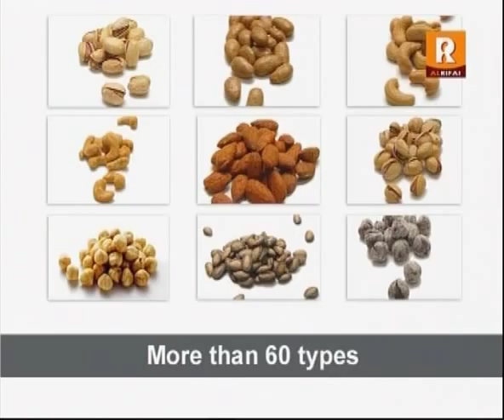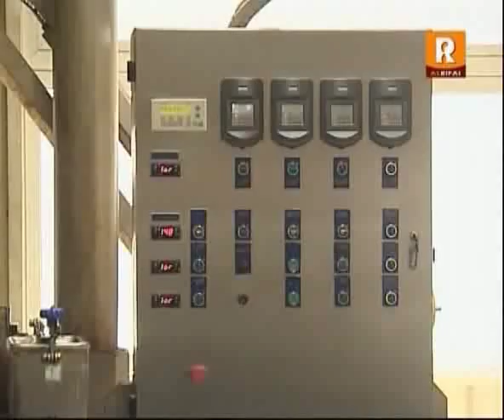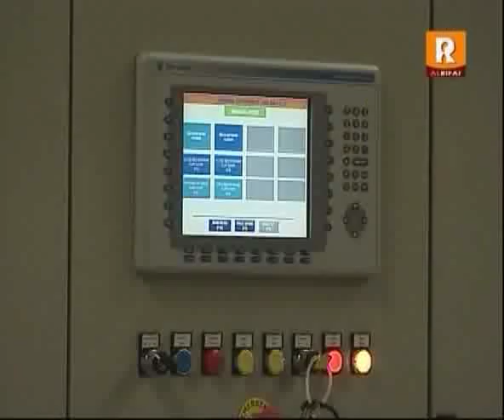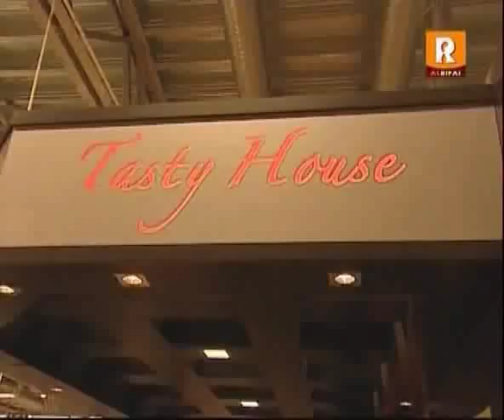Al Rifai Nutisal Documentary